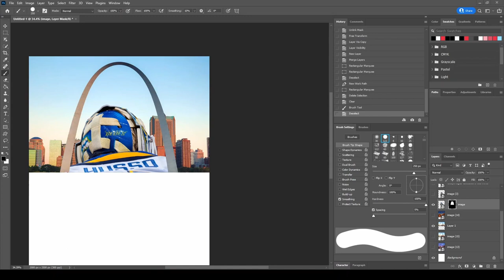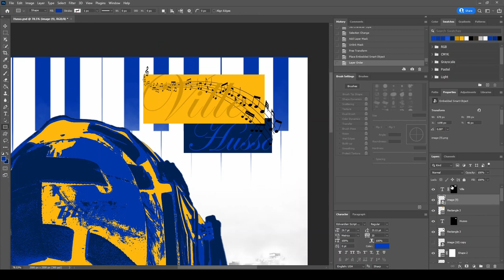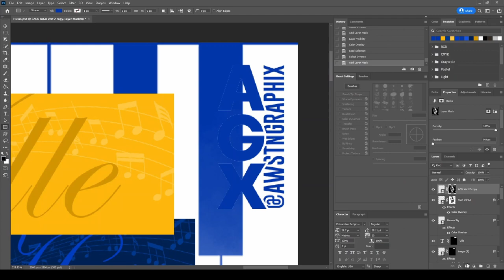Ville Husso | Wallpaper Designing Timelapse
Hey! I'm @AwstnGraphix on Instagram, or "AGX". I design wallpapers, jersey concepts, and more, mostly based around sports. Go check me out!